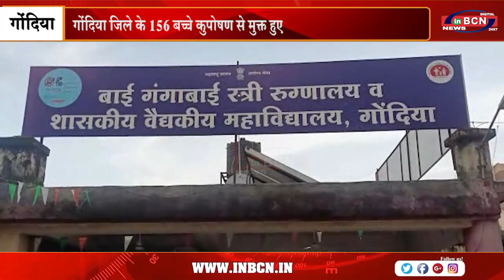गोंदिया जिले के 156 बच्चे कुपोषण से मुक्त हुए | INBCN NEWS